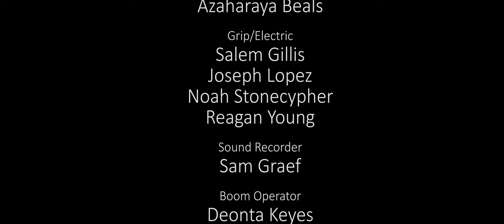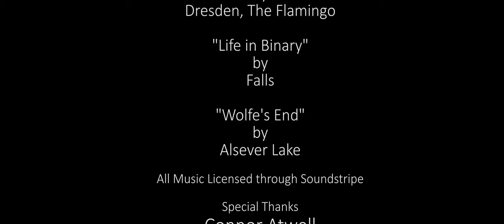Look On Up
A short film made by Belhaven students.